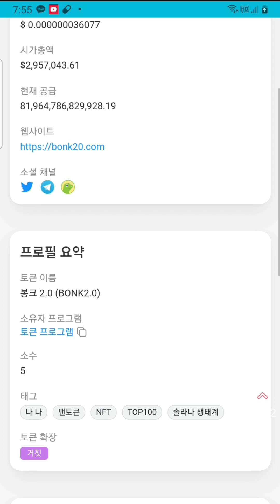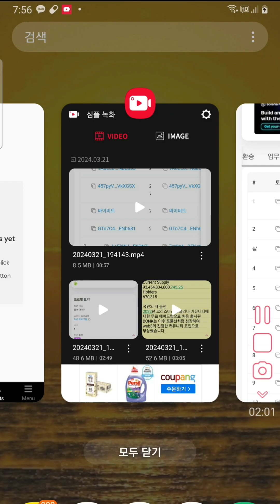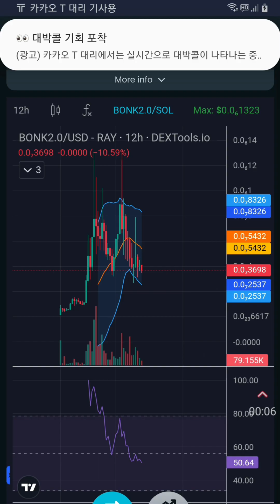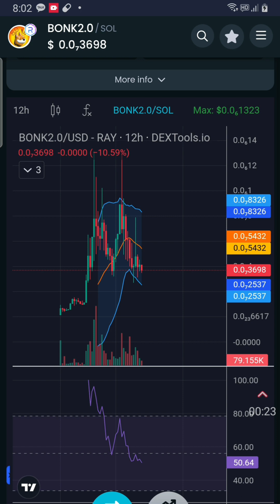봉크 2.0 바이낸스 상장할수도 있는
밈졸업 멤버쉽2기텔레그램방 정보입니다

투자는 본인 선택입니다 손실이 날수 있으니
최대한 신중히 검토하시고
챠트 고수님 있으니 오셔서 정보 받으시길
바랍니다
이시간 이후로 선물래퍼럴은 중지하며
멤버쉽으로 방을 관리하겠습니다
비트코인이 2000조가 움직이면서 본격적인
돈복사 시즌이 시작됐고 1기는 분들은
백만원이 었던 분들은  천만원이되고
천만원은 억대 시드가 마련되는 것들을
봐왔고 이번에 억대 만들어서 꼭 졸업하게 도와드리겠으니  많은 참여부탁드립니다
아 그리고 솔라나 si로 40만원으로 1억찍었던 분이
먼저 아쉽게 팔아서 ㅜㅜ 많은 분들이 있으니 불장전에 준비하셔서 졸업하시길 바라겠습니다

1기님들은 그대로 계셔도 되고 오셔서 활동해주셔도 됩니다

gme amc
zebec

sui wallet

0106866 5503  임X현 기업은행 후원계좌

1.갓비트헤지펀드 투자한곳 vc 벤처캐피탈이 들어간곳

2.도지코인 후예를 일론머스크가 트윗한것처럼

3.inu 개 동물 뜻인데 이것을 찿아라
시바이누

4.봉크 자손들을 찿아라
봉크 봉봉

5. 바이낸스 okx 투자한곳이나

6.시총이 1000만원~3000만원 이하인 종목을 찿아라

7코인수가 많아야 좋습니다

8.솔라나 밈중에서 미국에서 미는 코인 중국에서 미는 코인을

BCH

스택스

카스파 40배 3천원

XEN 있는데

파일코일

TIA

Immutable
IMX

BEAM
Beam

HNT
Helium
HNT
솔라나 헬리움채굴기

Osmosis

100배 ~1000배 노릴수 있지만 그만큼 위험 부담도 큽니다

DIMO
자동차로 코인 채굴 = 다이모

XVG

MOBILE

VTHO

Tia

inj

atom

kuji

osm0

Verge

Sei

mudai 이더

gmt

2024년1.3일부터 산타랠리 시작됨
1월초부터 빅게임 시작 떨어지는날보다

1년동안 코인오른다
2025년 4월까지

주기적소각

ㅡㅡㅡㅡㅡㅡㅡㅡㅡㅡㅡㅡㅡㅡㅡㅡㅡㅡ
폴리곤
gone
Jugni 폴리곤 창업자 고양이
수이 scb  사가밤
ㅡㅡㅡㅡㅡㅡㅡㅡㅡㅡㅡㅡㅡㅡㅡㅡㅡㅡ

시가